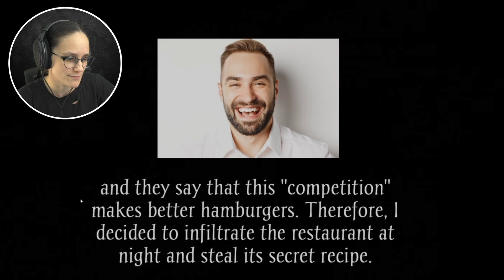Stealing Mr. McD's Secret Recipe | Ronald McDonald's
Thank you for stopping by and supporting my personal growth. I made this channel to try and combat my social anxiety and introversion. I appreciate all the views, subscriptions, and likes all of you leave. It means the world to me!!